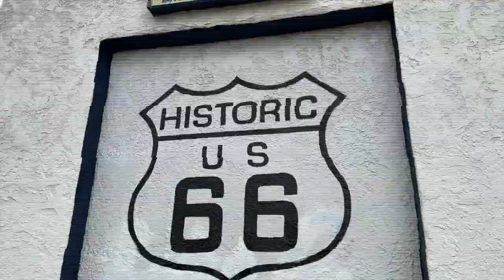CALIFORNIA ADVENTURE Thrift Tour Series Trailer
Coming next week! My California Adventure THRIFT TOUR! Who's ready for an adventure hitting thrift stores, pawn shops, flea markets and antique shops all across Southern California!? 🙋🏻‍♀️

I'll also be announcing the WINNER of the AMAZING OWL PHONE!